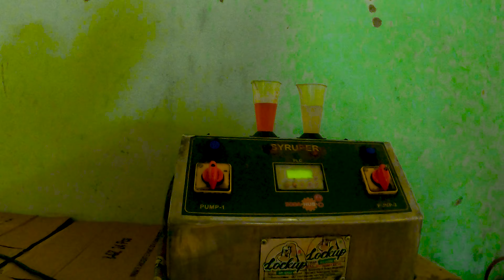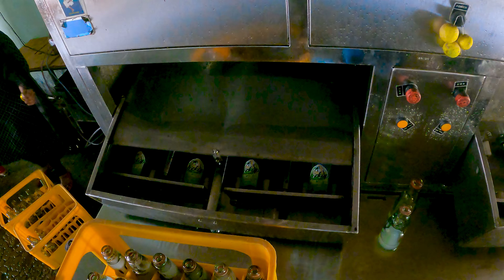ఎంతో రుచికారం అయిన గోలి సోడా ఎలా చేస్తారో చూద్దాం రాండి || Yash Vlogs గోలి సోడా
Frends మన channel తాటి కల్లు తాటి చెట్లు ద్వారా పైకి వచ్చింది

మన channel lo మంచి Vlogs ఉంటాయి
మన channel lo పల్లేరు videos ఉంటాయి
అలాగే నేను ekkadikaina వెళ్లినప్పుడు ah place లను explore chesthanu

Friends manaki మూడు YouTube Channel ఉన్నాయి First di

Miru natho matladali anukunte istagram lo follow chesi message cheyachu

Alage manaki Facebook page lu kuda unnayi Follow Cheyandi

Alage moj profiles kuda Follow Cheyandi

Nenu videos ela tisthanu

GoPro9
OnePlus 8

Editing vachi Pc lo chestha

Tags